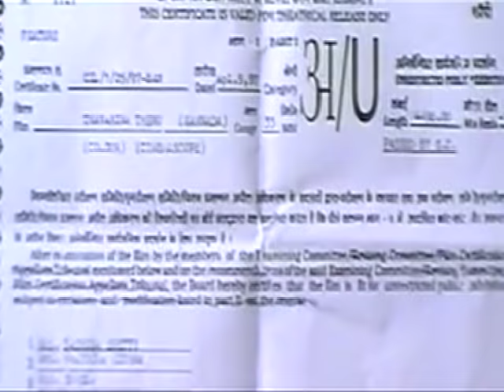Thavarina Theru – ತವರಿನ ತೇರು 1997 | FEAT.Shruthi, Sridhar | Full Kannada Movie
Watch Full Length Kannada Movie Thavarina Theru release in year 1997. Directed by G K Mudduraj, starring
Sridhar, Shruthi, Doddanna, Dilip, Tennis Krishna, Venkatesh, B C Patil, Mico Nagaraj, Pramod Chakravarthy, Vanishree, Prasannakshi, Sandhya, Pavithra Lokesh, Smt Ushadevi, Smt Jayanthi (KSFC), M N Lakshmidevi.